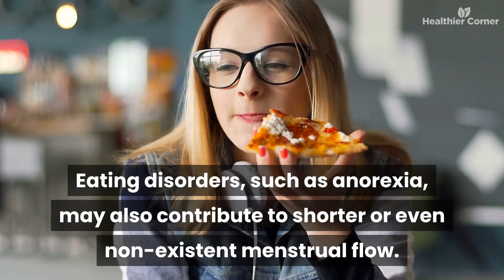How Long Does a Period Last?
The menstrual cycle, which is counted from the first day of one period to the first day of the next, isn't the same for every woman. Menstrual flow might occur every 21 to 35 days and last 2 to 7 days. For the first few years after menstruation begins, long cycles are common. However, menstrual cycles tend to shorten and become more regular as you age.

What to do if periods are not stopping?

In most cases, the cause is not known. Known causes of abnormal uterine bleeding include polyps, fibroids, endometriosis, medication, infection and some forms of contraception. Treatment can include medications, or dilatation and curettage (D&C) to remove the uterine lining.

What happens if you bleed more than 7 days?

Menorrhagia is the medical term for menstrual bleeding lasting for longer than 7 days. About 1 in every 20 women has menorrhagia. Some of the bleeding can be very heavy, meaning you would change your tampon or pad after less than 2 hours. It can also mean you pass clots the size of a quarter or even larger.

Can stress cause long periods?

Stress can affect your menstrual cycle in pretty much every way possible. It can sometimes lead your period to stop altogether. But other times, it can make your period longer or heavier or lead to mid-cycle bleeding.

What can affect the duration of a period?

Several possible factors can affect the duration of a period. These include:

1. Weight Loss

Losing an excessive amount of weight can shorten the length of menstruation. Eating disorders, such as anorexia, may also contribute to shorter or even non-existent menstrual flow.

2. Exercise

Similarly, exercising excessively may reduce the length of menstruation.

3. Stress

Anxiety can also affect menstrual regularity.

Menstrual cycle irregularities can have many different causes, including:

1. Pregnancy or breast-feeding.

A missed period can be an early sign of pregnancy. Breast-feeding typically delays the return of menstruation after pregnancy.

2. Polycystic ovary syndrome (PCOS)

Women with this common endocrine system disorder may have irregular periods as well as enlarged ovaries that contain small collections of fluid — called follicles — located in each ovary as seen during an ultrasound exam.